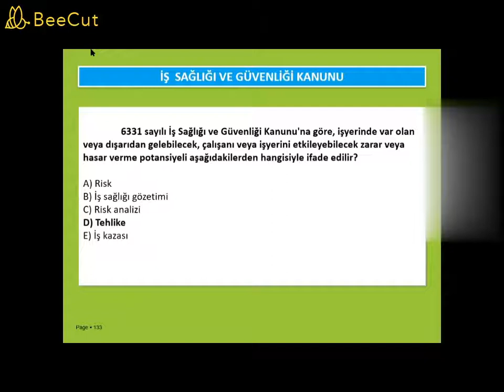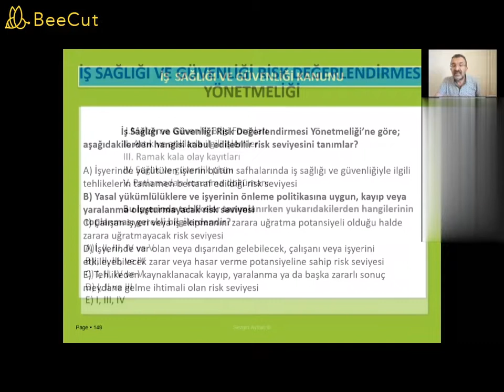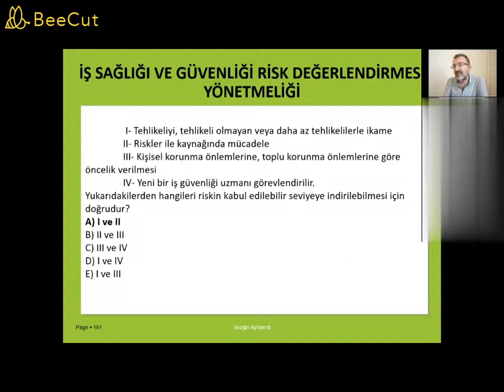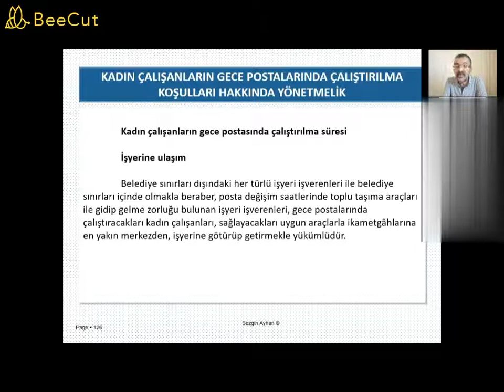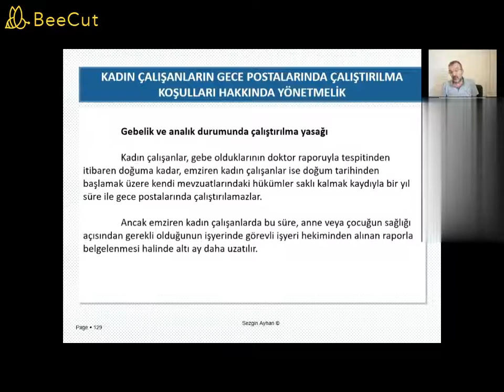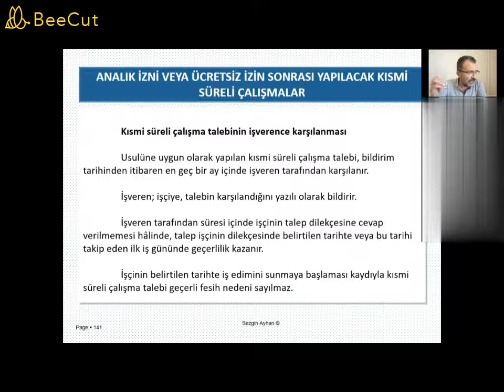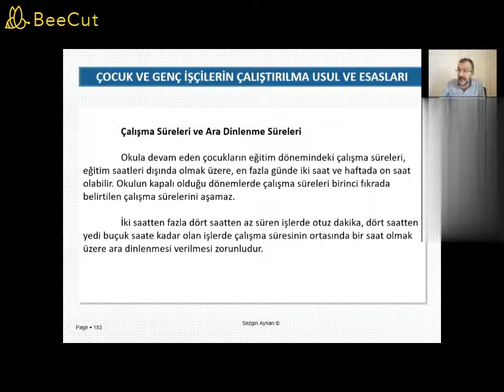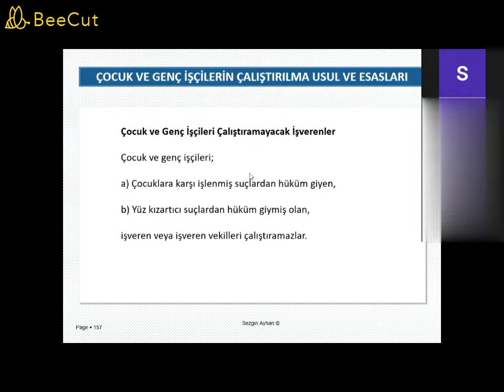13-risk değerlendirmesi 6.bölüm Sezgin ayhan isg sınavlarına hazırlık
13-risk değerlendirmesi 6.bölüm Sezgin ayhan isg sınavlarına hazırlık
işyeri hekimliği
iş güvenliği uzmanlığı
diğer sağlık personeli
(bu anlatım ortak konudur fakat hekim ve dsp ağırlıklı anlatımdır.)